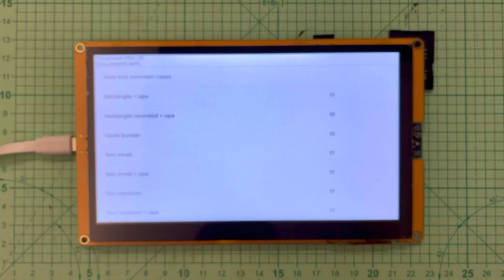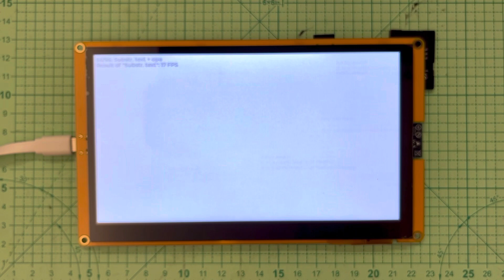ESP32-8048S070 LVGL Benchmark